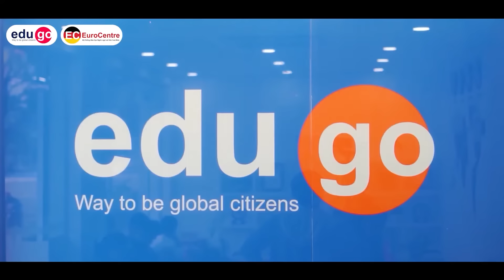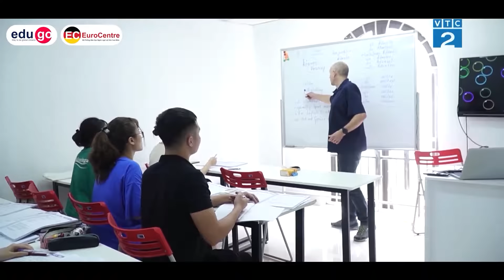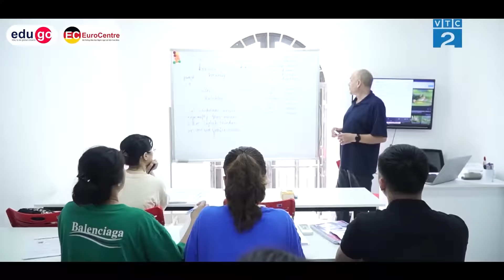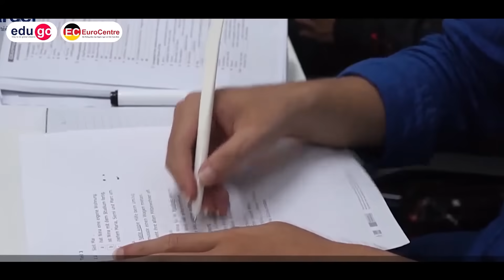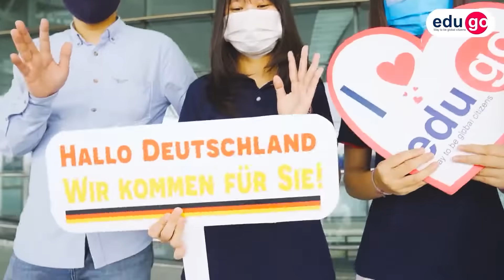Trung Tâm Du Học Nghề Hàng Đầu Việt Nam - Sự Lựa Chọn Cho Tương Lai | EDUGO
Lý do chọn EDUGO là đơn vị bảo lãnh du học nghề ĐỨC:
☑️ Là đơn vị du học có quy mô số lượng chi nhánh lớn nhất cả nước,
☑️ Lịch bay liên tục, kể cả mùa dịch.
☑️ Tỷ lệ xin visa đến hiện tại là 100%.
☑️ Miễn chứng minh tài chính với tất cả các ngành nghề.
☑️ Chi phí minh bạch - công khai , trọn gói không phát sinh.

Du học nghề Đức cùng EduGo
Sự lựa chọn vững chắc cho tương lai
Tổ chức Giáo dục Quốc tế EduGo Group
Head Office: BT 36, đường 23, Khu đô thị Thành phố Giao Lưu, P. Cổ Nhuế 2, Q. Bắc Từ Liêm, TP.Hà Nội
💎 Hệ thống đào tạo Ngôn ngữ và văn hóa Đức EuroCentre:
🏚 Lô 41, đường 23, Khu đô thị Thành phố Giao Lưu, P. Cổ Nhuế 2, Q. Bắc Từ Liêm, TP.Hà Nội
🏚 Số 169 Lê Lợi - Hải Châu - TP. Đà Nẵng
🏚 406/68 Cộng Hòa - Phường 13 - Quận Tân Bình - TP. Hồ Chí Minh
💎 Văn phòng tại CHLB Đức:
🏚 Schubertstraße 15, 56218 Mülheim-Kärlich, Germany
💎 Hệ thống chi nhánh và văn phòng EduGo toàn quốc:
🏚 TP. Hồ Chí Minh: 406/68 Cộng Hòa - Phường 13 - Quận Tân Bình - TP. Hồ Chí Minh
🏚 TP. Đà Nẵng: Số 169 Lê Lợi - Hải Châu - TP. Đà Nẵng
🏚 TP. Vinh: Số 46 - Mai Hắc Đế - TP. Vinh - Nghệ An
🏚 Khu vực Tây Nguyên: 33 Hoàng Diệu - Phường Thắng Lợi - TP. Buôn Ma Thuột - Đắk Lắk
🏚 Tỉnh Bắc Giang: số 65 Tuệ Tĩnh - Tổ 3 - Thị trấn Thắng - Hiệp Hòa - Bắc Giang
🏚 Tỉnh Thái Bình: Số 503 -  đường Ngô Thì Nhậm - Phường Trần Lãm - TP Thái Bình - Tỉnh Thái Bình
🏚 TP Nam Định: Tân Thành - Vụ Bản - Nam Định
🏚 Tỉnh Hà Tĩnh: đường quốc lộ 22/12, Hòa Bình, Thịnh Lộc, Lộc Hà, Hà Tĩnh
🏚Tỉnh Gia Lai: Số 10 Nguyễn Tất Thành - Phường Hoa Lư - TP Pleiku - Gia Lai
🏚 Tỉnh Đắk Nông:60 Tống Duy Tân, P. Nghĩa Thành, Thị xã Gia Nghĩa, tỉnh Đắk Nông
🏚 Tỉnh Kon Tum: số 35 Tạ Quang Bửu, P. Duy Tân, Tp. Kon Tum, Kon Tum
🏚 Tỉnh Bình Định: Số 83 Tây Sơn- Phường Ghềnh Ráng- TP Quy Nhơn- Bình Định
© Bản quyền thuộc về EduGo
© Copyright by EduGo ☞ Do not Reup